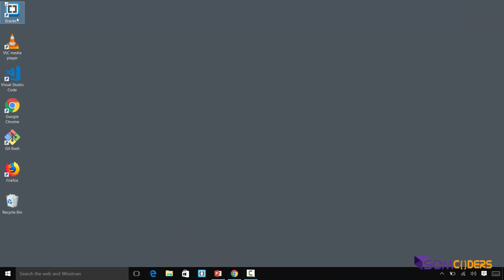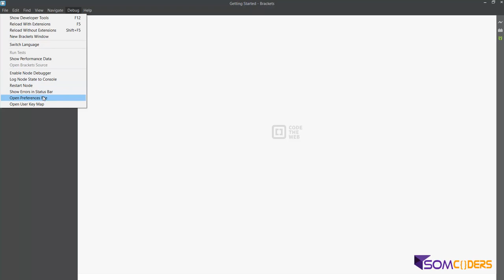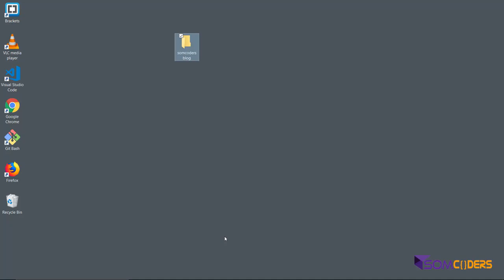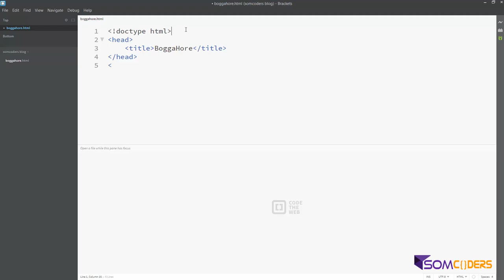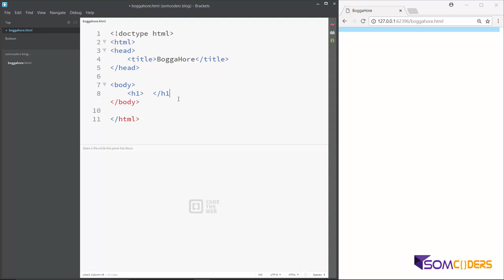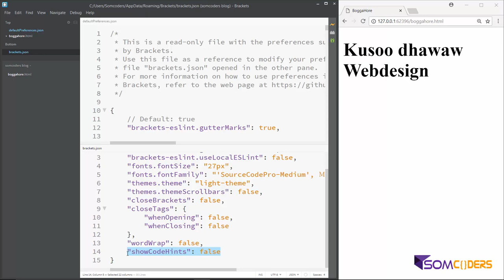Baro CSS3 Somali - Installing TextEditor 02